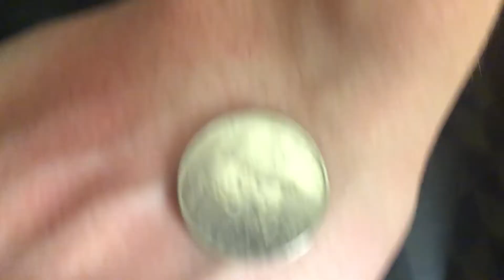JENNY FROM THE VLOG (TOUR EDITION) DAYS 13&14 | jennythefoof